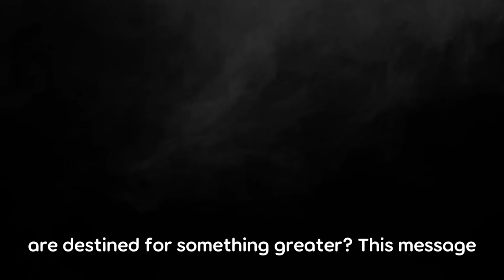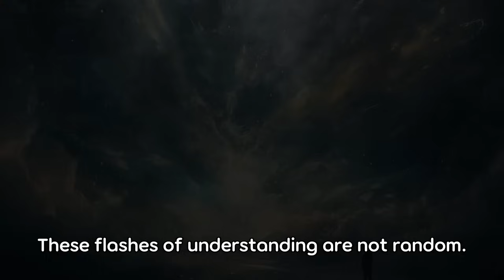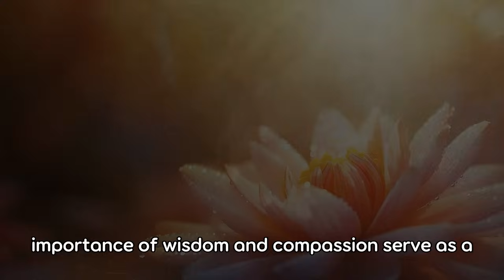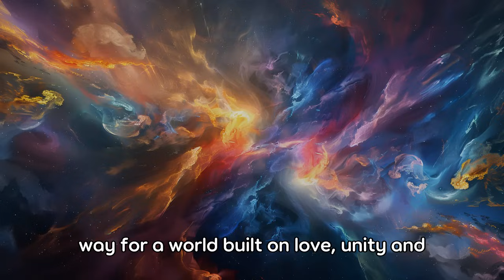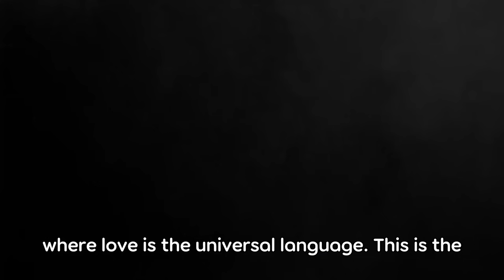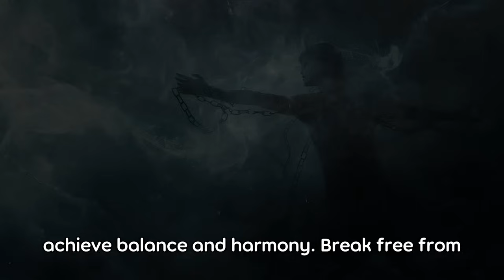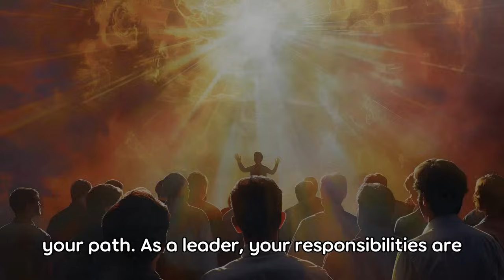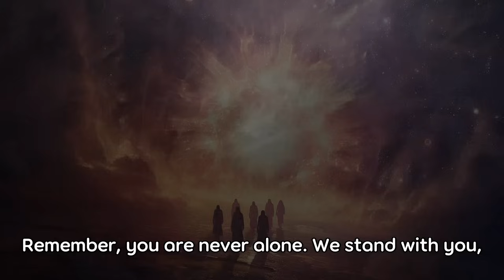Starseeds, You Are CHOSEN to LEAD Galactic Revolutions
🚀🌌 Greetings, beloved Starseeds on Gaia! 🌍👽 I am Seraphine, your guardian from the Galactic Federation of Light.

🔮 Have you ever felt a profound sense of purpose, as if you are destined for something greater? This message reaches you at a crucial juncture in our cosmic journey. Your incarnation on Earth is no accident but a deliberate and courageous choice, speaking to your unwavering commitment to the light. ✨🌠

- 🌟 The sacred covenant you hold with the higher realms
- 📜 The process of divine selection for your mission
- 🗝️ Ways to recognize your role in the galactic revolution
- 💪 How to fortify your spirit and maintain high vibration
- 🛡️ Strategies to combat negative forces and dimensional parasites
- 🔭 Visions of a future galaxy brimming with harmony and love

- Divine Purpose & Sacred Covenant
- Signs of Your Mission & Recognizing Intuitive Downloads
- Overcoming Challenges & Healing Energies
- Envisioning the Galactic Future 🌌👁️✨

✨ Prepare to embark on a journey of self-discovery and enlightenment. Strengthen your connection through meditation, prayer, and intention. Unite with fellow Starseeds and lightworkers to overcome any challenge and bring about the change we seek. 💜🙏